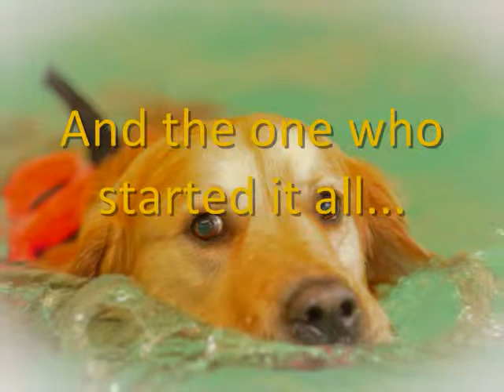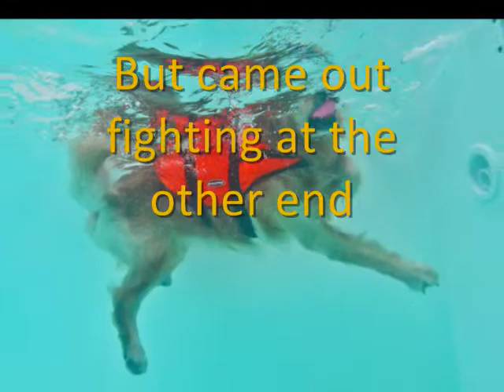Promo video; Typical day in Buddy's Hydro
Third promotion video for Buddy's Hydrotherapy Centre Waterlooville. Using footage from our new underwater camera